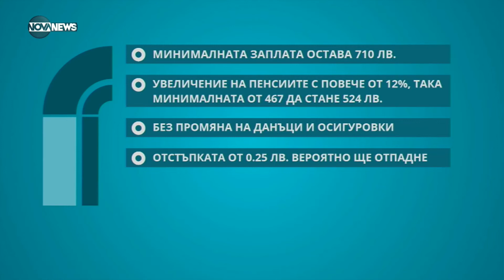Журналист: Цената на българския дълг поскъпва в последните няколко месеца